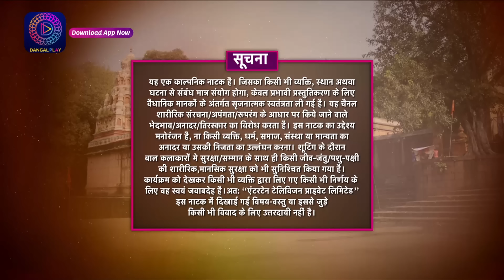Tose Nainaa Milaai Ke | 3 November 2023 | Full Episode 54 | Dangal TV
Tose Nainaa Milaai ke | 3 November 2023 | Full Episode 54 | तोसेनैना मिलाईके | Dangal TV

You can watch the Dangal TV channel :
Fastway Channel No: 15
Digena Channel No: 117
Zing Channel No: 119
Tata Play: 177
Sun Channel No : 328